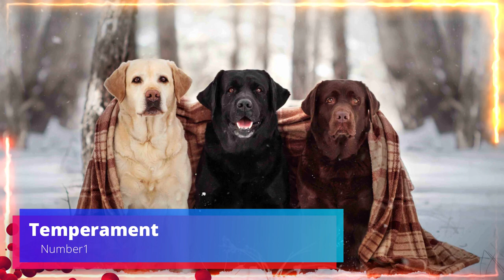Male vs Female Labrador Retriever What You Need to Know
"Labrador Retriever Gender Differences: What Every Labrador Lover Should Know"

Welcome to our informative video on Male vs Female Labrador Retrievers! If you're considering adding a Labrador to your family or already have one, understanding the differences between males and females can be crucial for their well-being and your happiness as a pet owner.

In this video, we'll delve into the unique characteristics, traits, and considerations when choosing between a male and female Labrador Retriever. We'll cover topics such as temperament, energy levels, size, grooming needs, and even training tendencies to help you make an informed decision.

Whether you're a first-time Labrador owner or a seasoned enthusiast, knowing the distinctions between male and female Labs will enable you to provide the best possible care and companionship for your furry friend.